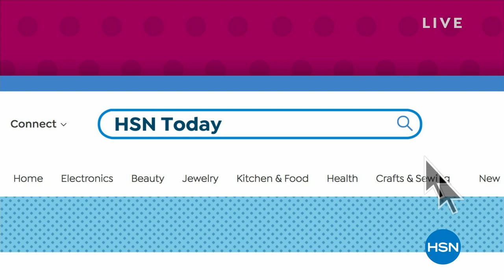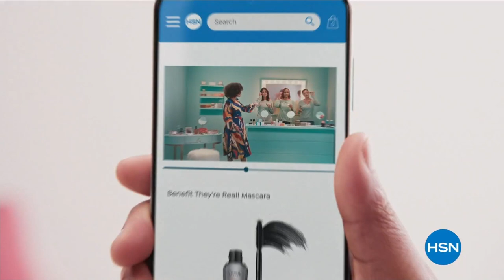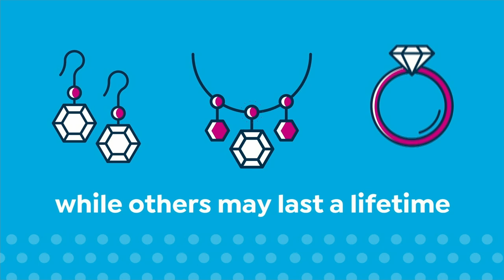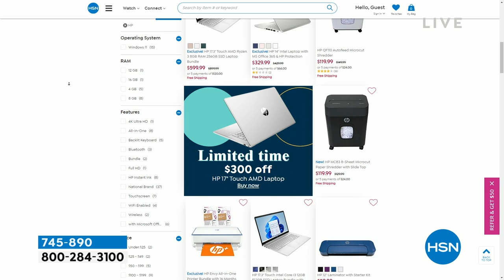HSN | HSN Today with Tina & Ty 03.09.2023 - 08 AM